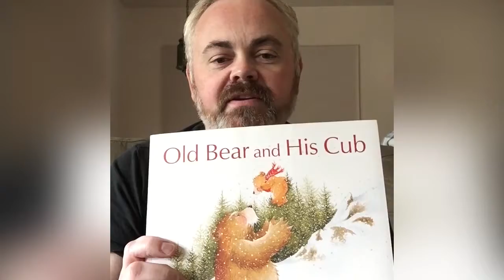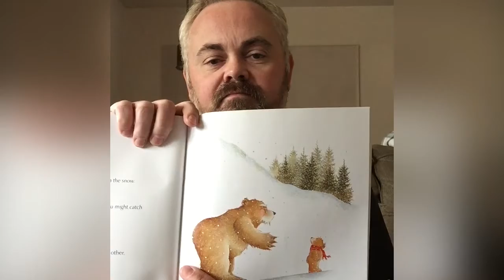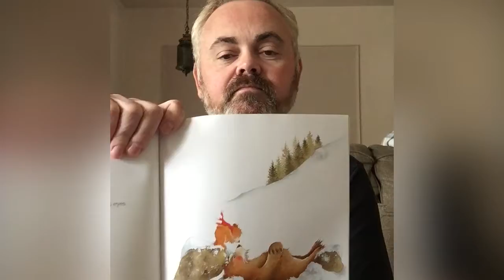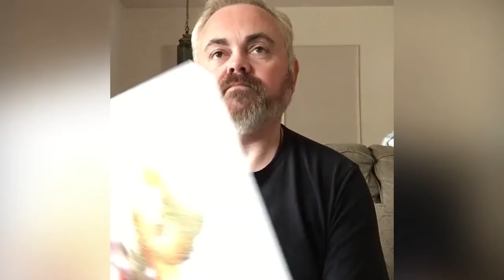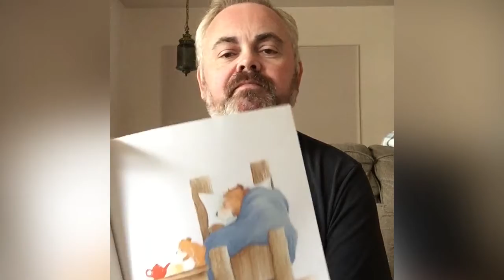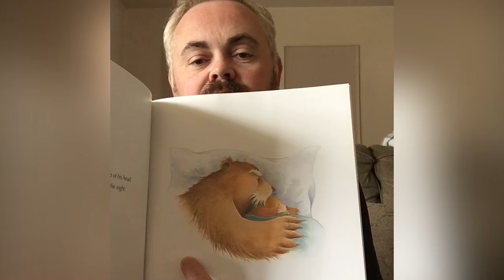Storytime with Mr. Klein - Episode 9